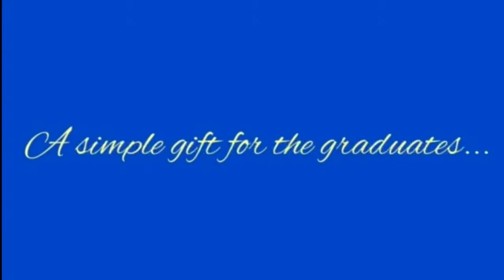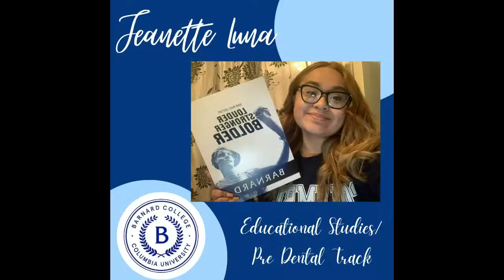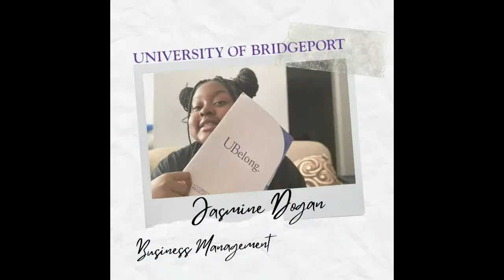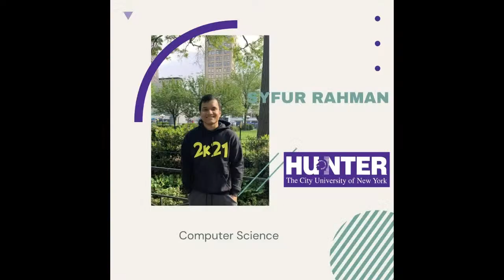High School of Fashion Industries Graduation - June 16th, 2021